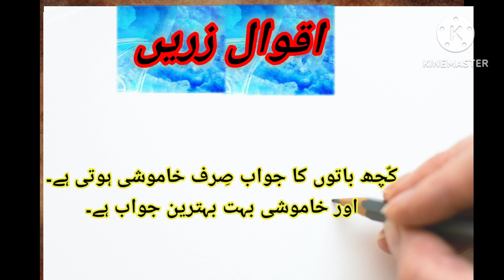اقوال زریں | Urdu Quotes | Aqwal e Zareen